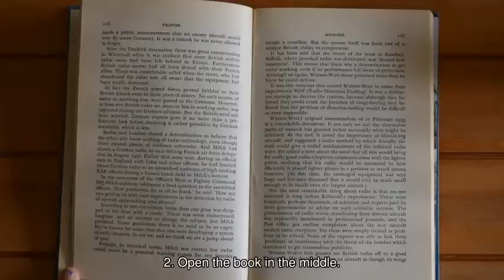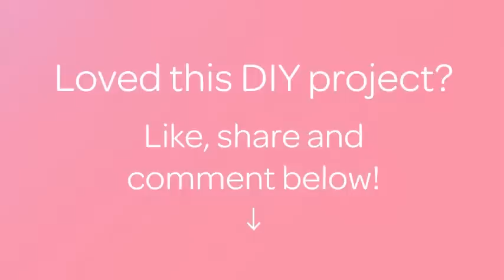Make a Souvenir from an Old Book - DIY Home - Guidecentral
About this DIY project:
- Title: Make a Souvenir from an Old Book

Supplies:
- An old book
- Stapler
- Glue
- Spray paint
- Picture from internet